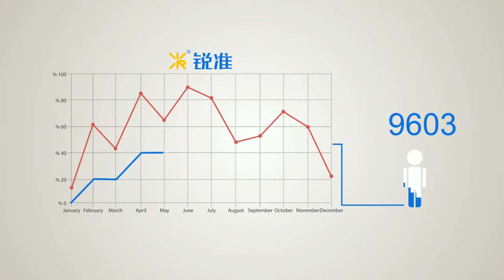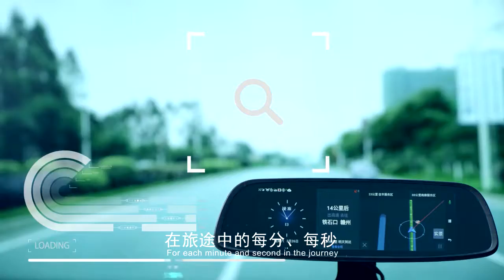Wanma Company Profile